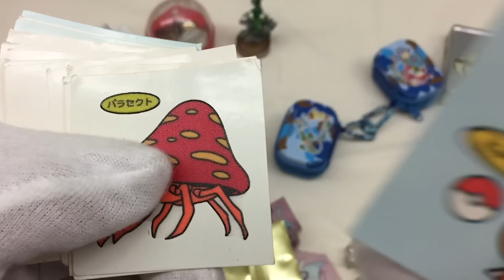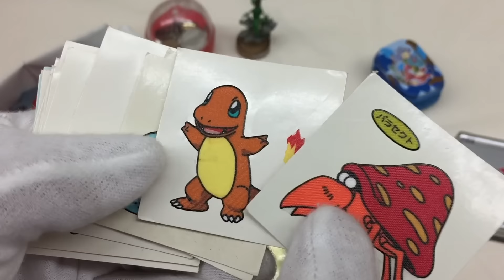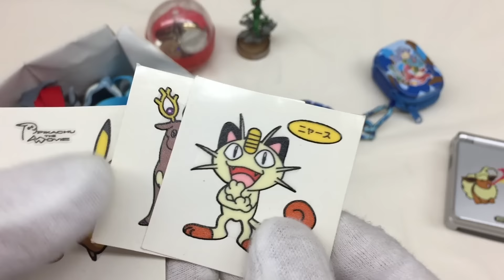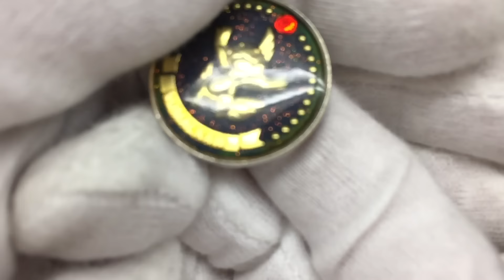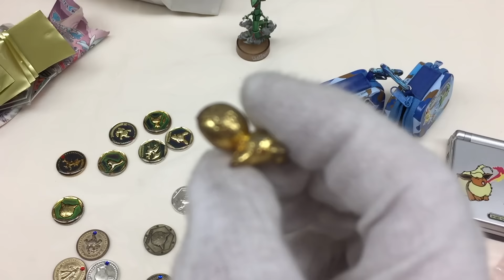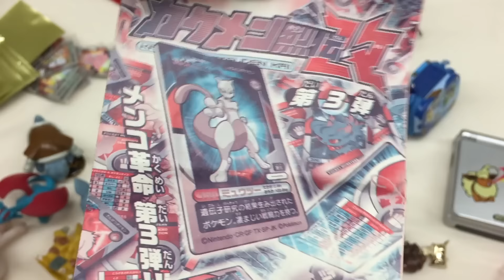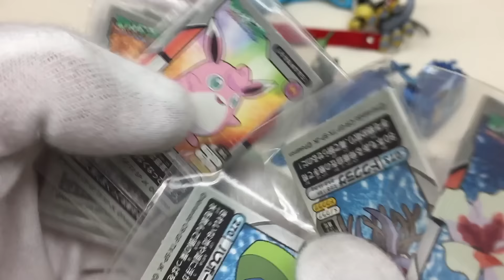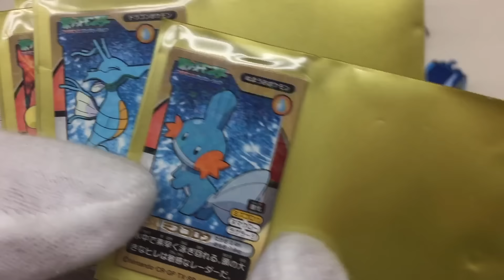約10年前のポケモン玩具達 ポケットモンスター アドバンスジェネレーション メタルコレクション メダル カクメン烈伝改 指人形 パンのシール ポケCAN ガチャガチャ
約10年前のポケモン玩具達を発掘！ポケットモンスター アドバンスジェネレーションがメインのガチャガチャのメタルコレクションやメダル、ポケCAN、カクメン烈伝改、指人形、パンのシールまで！超懐かしい！！